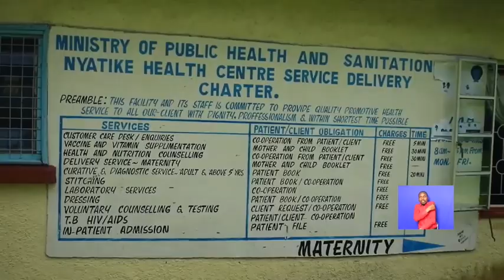NGO partners with Tabaka hospital for a free medical camp